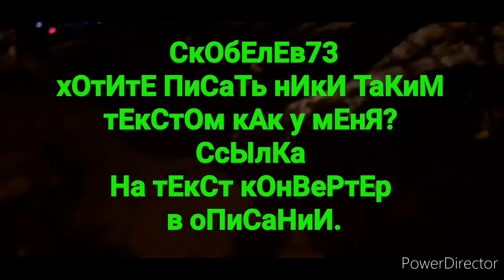Переименовал "Студия СССР" на СКОБЕЛЕВ73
хОтИтЕ ПиСаТь нИкИ ТаКиМ
тЕкСтОм кАк у мЕнЯ СсЫлКа